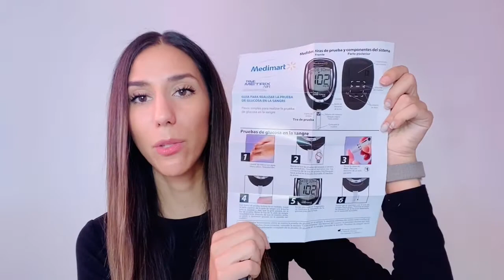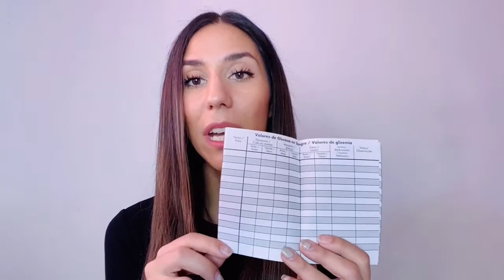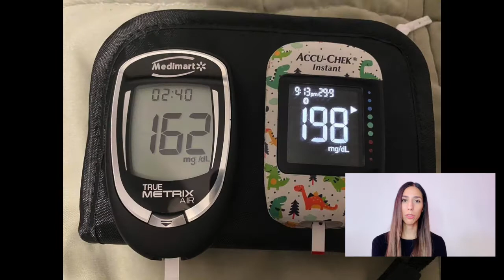Unboxing y review glucómetro True Metrix: Medimart, Farmacia del ahorro, Farmacia Benavides.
Unboxing y review del glucómetro True Metrix 🤓
Por favor escriban su experiencia con este glucómetro si lo han utilizado, aún no estoy completamente segura de mi opinión al respecto, creo que necesitamos utilizarlo más tiempo y seguirlo comparando. 🤔
Es una opción del laboratorio Trividia Health presente en diferentes farmacias: Medimart (farmacia de Walmart), Farmacia del ahorro, Farmacia Benavides.